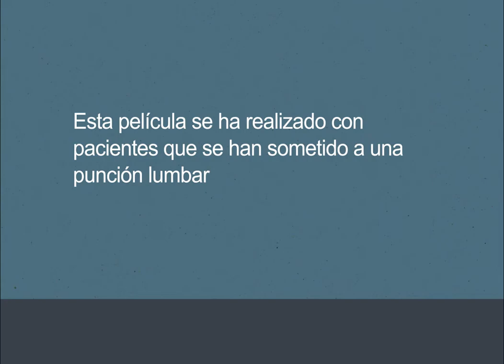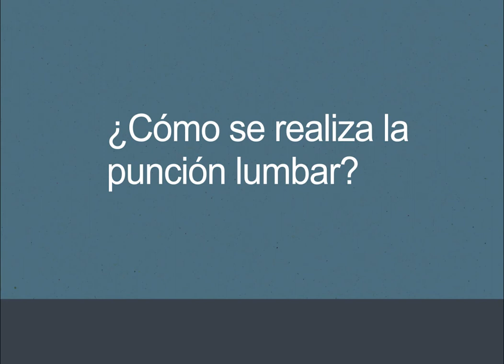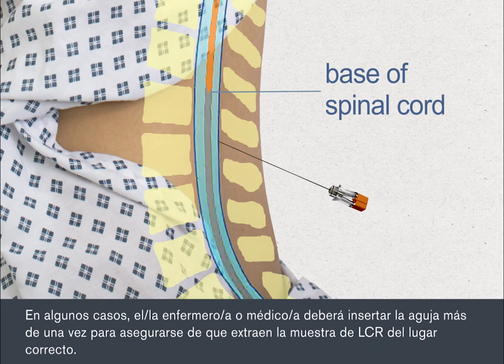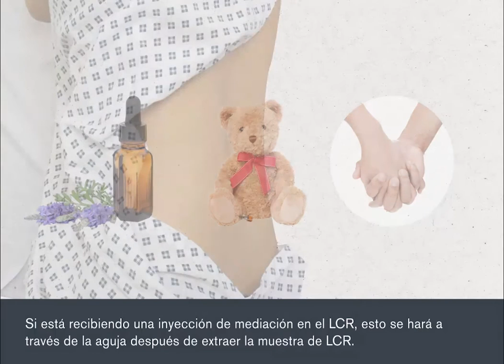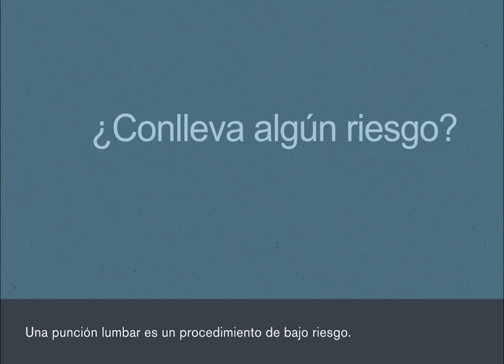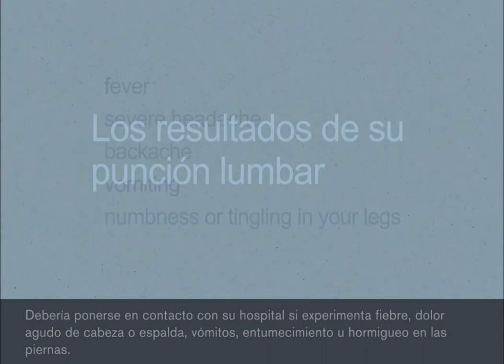Lumbar Puncture (Spanish subtitles)